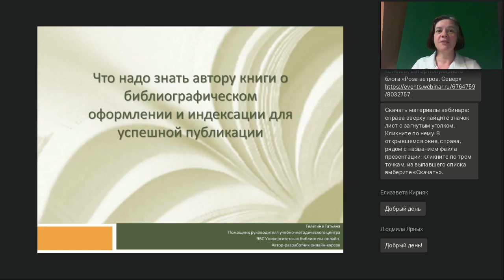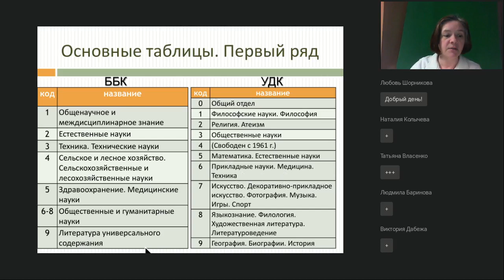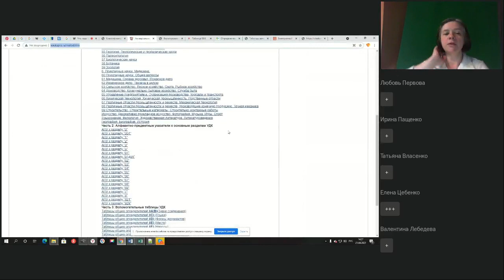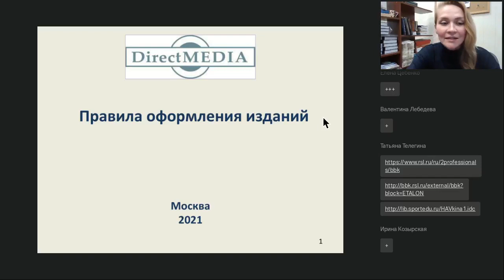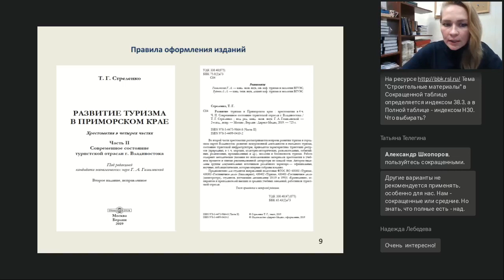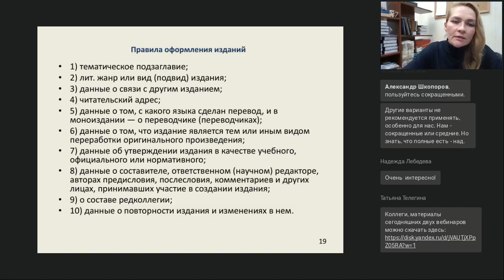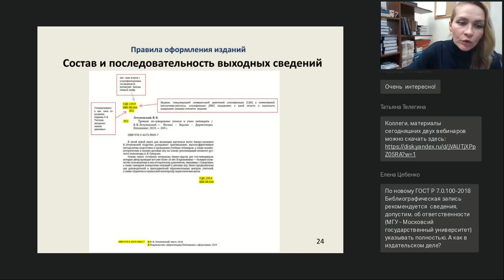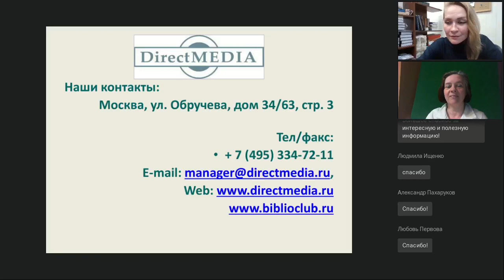Что надо знать автору книги о библиографическом оформлении и индексации для успешной публикации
Вебинар
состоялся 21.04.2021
Ведущая вебинара:

Часто авторов просят самих провести индексацию, написать авторский знак, оформить выходные данные, проверить ссылки и списки литературы… Как не теряться от вопросов о размере книги в авторских знаках или печатных листах, и не запутаться в прикнижной и внутрикнижной библиографии. Да, конечно, редакторы и корректоры помогут, исправят и подскажут. Но лучше и самим разобраться, что от нас хотят и где найти нужные подсказки, инструменты и сервисы.